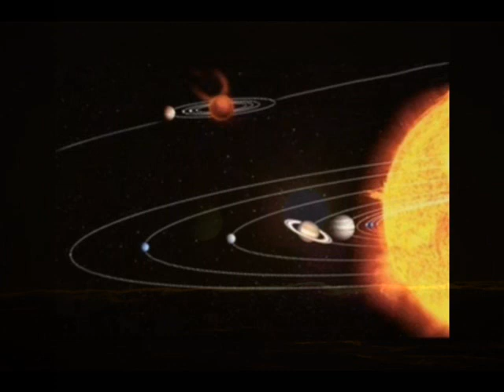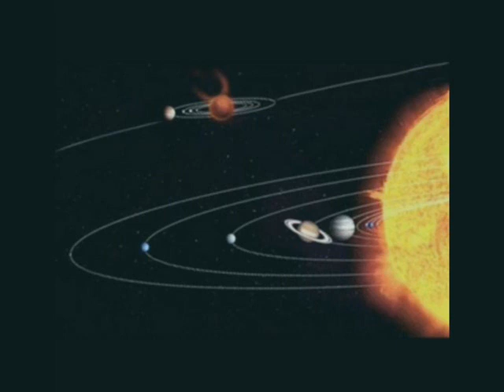HYPER MEGA EXTRAORDINARY NIBIRU...the final battle has begun...EXCLUSIVE BY SANTICMONIOUS KING!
the final battle has begun...